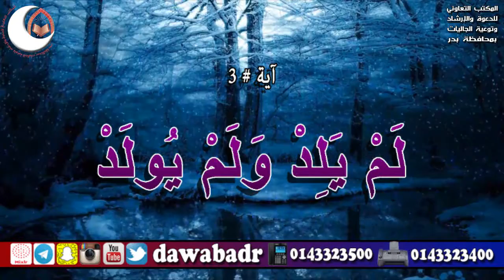تفسير القرآن الكريم اللغة الفلبينية - Al Quran Tagalog Surah Al Ikhlas 112 - Verse 3